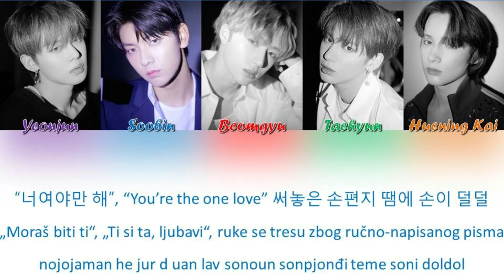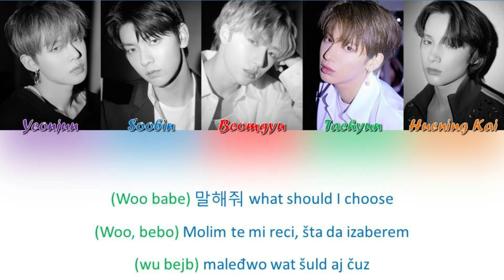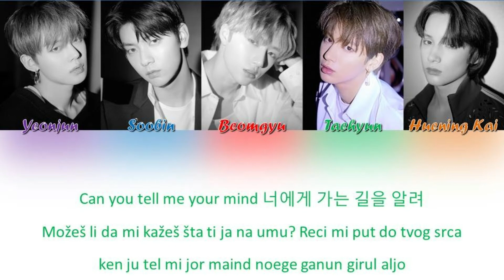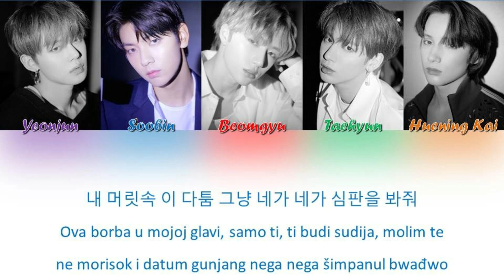TXT - Angel Or Devil (HAN_SER_ROM)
Angel Or Devil - srpski prevod
Song - Angel Or Devil
Artist - TXT